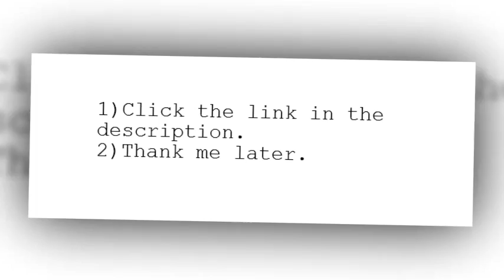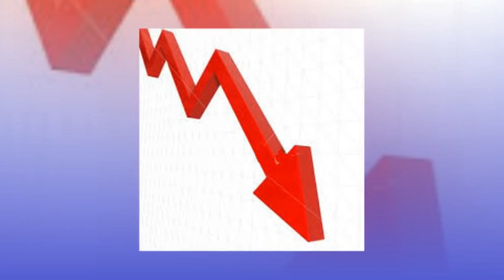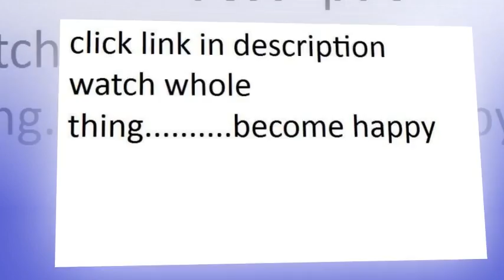white 36 quot round table cloth table topper damask pattern 100 cotton vintage brand new